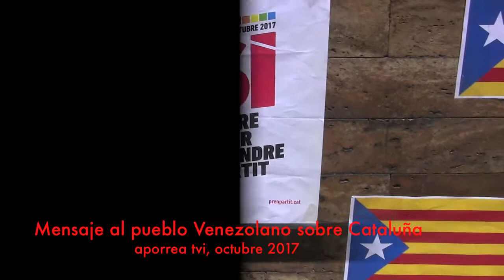Mensaje al pueblo venezolano sobre Cataluña, aporrea tvi, octubre 2017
El pueblo catalán va a intentar expresarse y va a intentar defender la democracia de una manera absolutamente emblemática, en el sentido de defender las urnas, defender el voto, defender todo.

La lucha no hace mas que comenzar, porque para el tres de octubre hay convocada una huelga general de la izquierda, de la izquierda sindical, en Cataluña.

Queremos hacer un llamamiento, apelar al pueblo venezolano, porque la lucha del pueblo catalán, es una lucha en la que nos implicamos todos, porque estamos implicados.

Al pueblo venezolano que esté atento a las convocatorias, que van a ser múltiples, no solamente por Cataluña sino también por Venezuela,  también por Venezuela, también por el derecho del pueblo venezolano a ser lo que quiera ser, que sea en democracia, que sea en libertad, que sea con el voto.

Defender las cosas con el voto, que la gente se exprese, esa es la clave, esa es la clave, entonces, cada uno puede opinar de una manera o de otra pero que la gente ejerza libremente el derecho al voto.